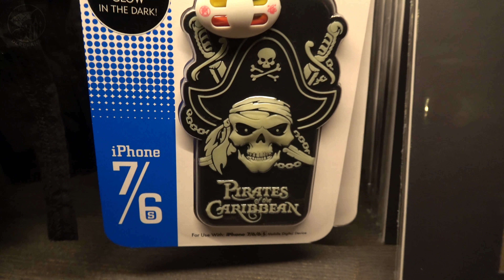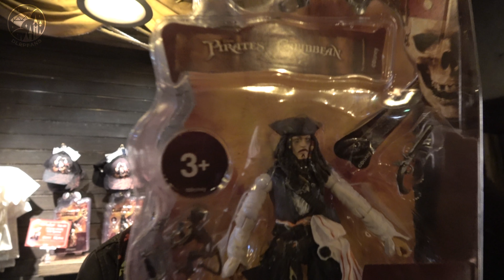Pirates of the Caribbean We found Pirates and Rum but no Princesses at Disneyland Paris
We found some Pirates, but we did not yet find the Princesses, be sure to follow along on our search at Pirates of the Caribbean